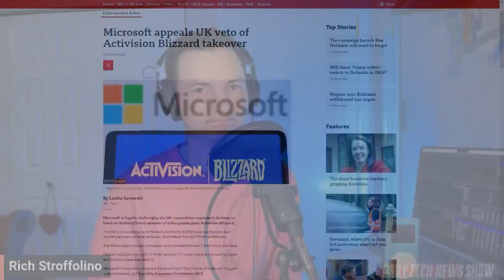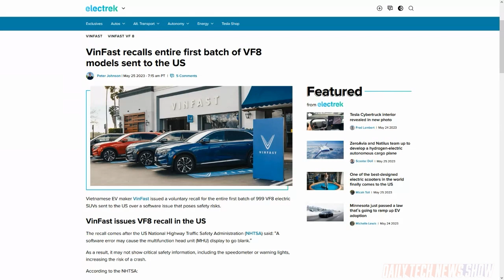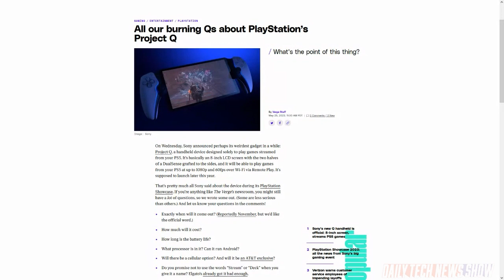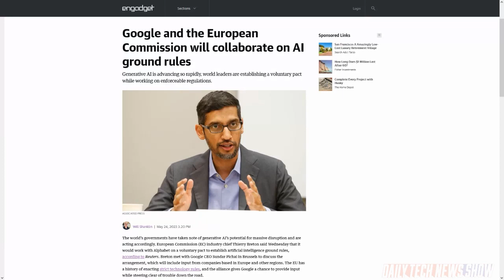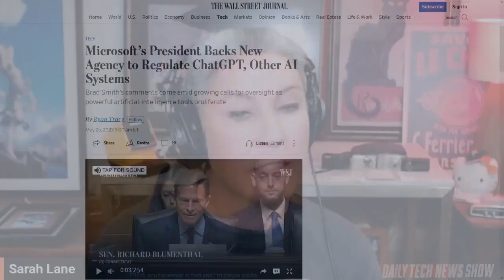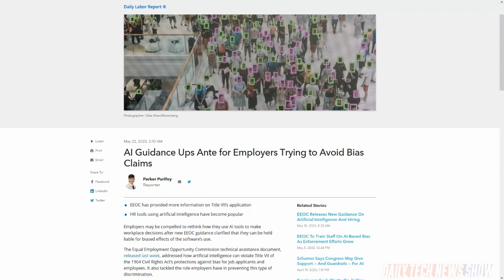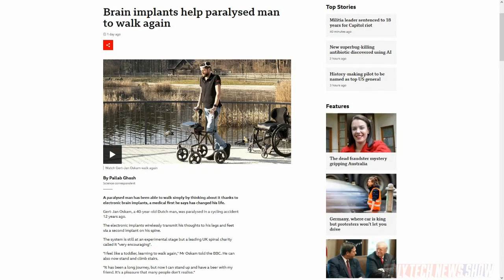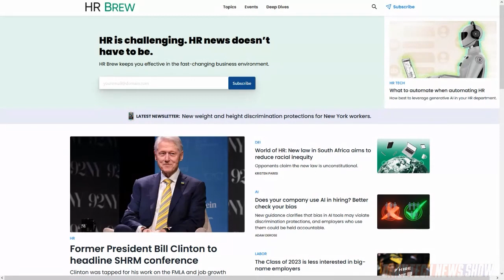Keeping the “Human” in HR – DTNS 4528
US Equal Employment Opportunity Commission, issued new guidance on a company’s responsibility to ensure algorithmically driven HR tools don’t deliver results that violate Title VII of the Civil Rights Act. We explain what it all means and its impact. EC for the internal market, Thierry Breton, said it will work with Alphabet to develop voluntary regulations for AI. Sony announced a game streaming handheld, called Project Q. What does it do and what’s the strategy behind it?

Starring Sarah Lane, Rich Stroffolino, Megan Morrone, Roger Chang, Joe.

Today’s guest:
Megan Morrone

Next guest:
Rob DeMillo